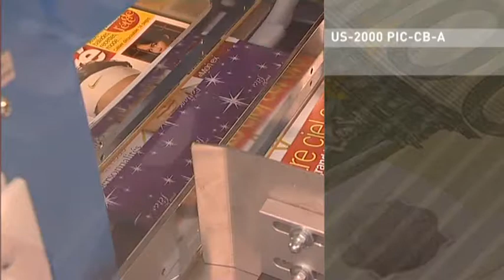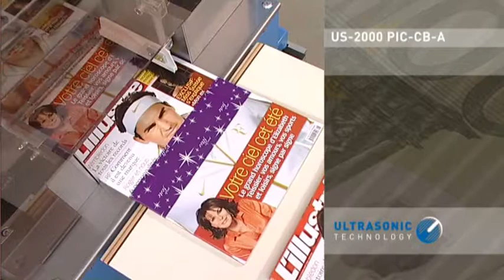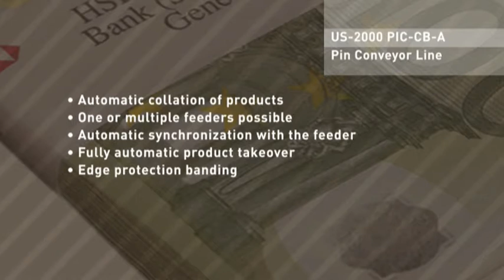Pin Conveyor Line for all kinds of products (US-2000 PIC-Line)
In this video three different systems with pin conveyor are shown. All systems include a US-2000 banding machine, which is operating with Ultra-Sonic cold welding technology. Each of those banding machines can also be used as a stand-alone machine.

US-2000 PIC:
- Banding of products in different dimensions
- Easy format change
- Branding with banding
- US-2000 also usable as a stand-alone machine

US-2000 PIC-CB
- Automatic product takeover
- Perfect inline solution
- Variable band position

US-2000 PIC-CB-A
- Automatic collation of products
- One ore multiple feeders possible
- Automatic synchronization with the feeder
- Fully automatic product takeover
- Edge protection banding